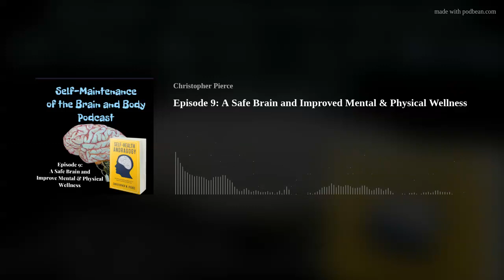Episode 9: A Safe Brain and Improved Mental & Physical Wellness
A safe brain means a mind and body operating efficiently. In this episode, you will learn how regulating emotions maintains a safe brain, improving human performance and mental and physical well-being.
Click here to purchase my new self-care book on Amazon. Self-Health Andragogy: A Self-Directed Learning Approach to Mental and Physical Self-Care.
The Self-Maintenance of the Brain and Body podcast is intended to provide self-care tips and recommendations informed by evidence-based research. The information shared in this podcast is not meant to diagnose or treat any specific medical condition. Please consult with your healthcare provider before making any decision that affects your health.